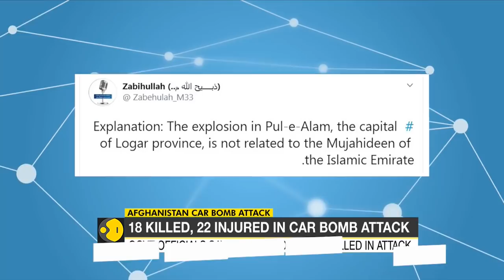Iraq says nearly 560 protesters and security forces killed in anti-government unrest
The Iraqi government said on Thursday that nearly 560 protesters and security forces were killed in months of anti-government unrest that erupted last year.